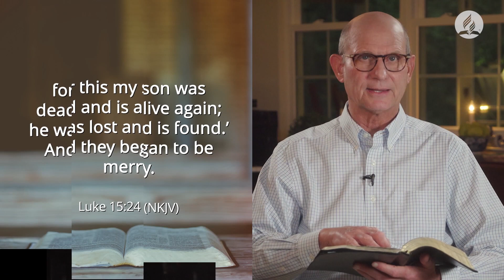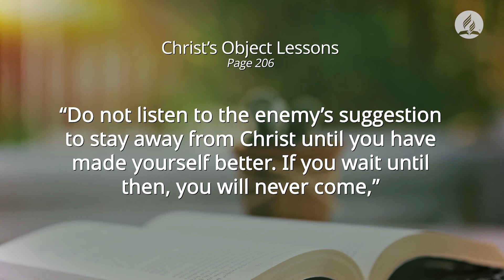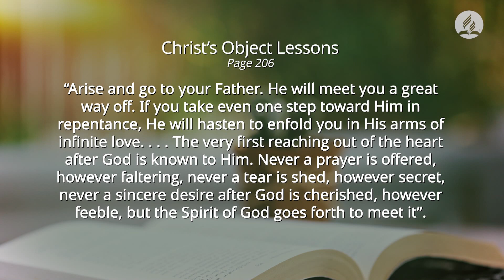Mensaje especial del pastor Ted Wilson Día Mundial del Conquistador 2020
Día del Conquistador